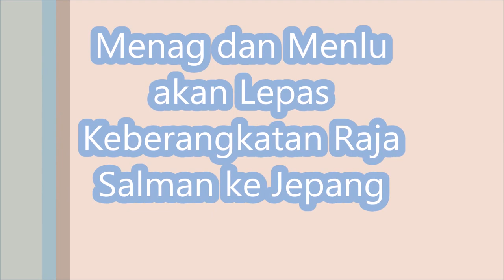Menag dan Menlu akan Lepas Keberangkatan Raja Salman ke Jepang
Menteri Agama Lukman Hakim Saifuddin dan Menteri Luar Negeri Retno LP Marsudi akan melepas keberangkatan Raja Salman bin Abdulaziz Al Saud beserta rombongan. Raja Salman akan berangkat ke Jepang pagi ini.
"Saya hadir di Bali dalam rangka ikut mengantar kepulangan Raja Salman. Direncanakan pukul 10.30 WITa, Beliau akan menuju Jepang," kata Lukman di Hotel Alila Seminyak, Badung, Bali, Sabtu (11/3/2017) malam.
"Sebagai wakil pemerintahan, bersama Ibu Menteri Luar Negeri, ditunjuk untuk melepas keberangkatan beliau," tambah Lukman.
Disebutkan, acara pelepasan ini tidak akan semeriah kedatangan Raja Salman pada Sabtu (4/3) lalu. Raja Salman akan langsung menuju pesawatnya dan berangkat ke Haneda, Jepang.
"Tidak ada acara khusus, simple saja, Beliau datang ke Bandara Ngurah Rai lalu pamitan, bersalaman dan langsung menuju tangga masuk ke dalam pesawat," ucap Lukman.
Sebelumnya, sebagian rombongan Raja Salman sudah berangkat ke Jepang pada Sabtu (11/2) kemarin. Dijadwalkan, ada 3 pesawat keluarga Kerajaan Saudi yang akan berangkat pagi ini hingga siang nanti.
Raja Salman beserta 1.500 orang rombongannya berlibur di Bali usai kunjungan kenegaraan di Jakarta dan Brunei Darussalam. Rombongan Raja Salman telah menikmati sejumlah objek wisata di Bali.
"Akan saya tanyakan, bagaimana kesan Beliau selama liburan di Bali," ujar Lukman.